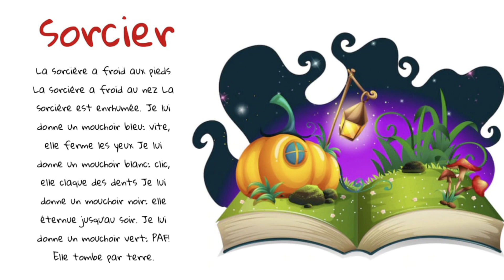poésie sorcière CP CE1 CE2